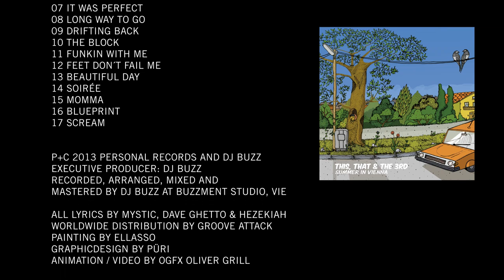This, That & The 3rd - Summer In Vienna [04.04.2014] - ALBUM SNIPPET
Dj Buzz presents This, That & The 3rd with Mystic, Dave Ghetto & Hezekiah!
Out on triple vinyl and digital 4th of april 2014!

In 2007 three household names in American Hip-Hop stopped over in Vienna to join forces with one of the cities most prolific producers. MC's Mystic, Dave Ghetto and Hezekiah gathered from their hometowns Los Angeles, Philly & New Jersey for this one of a kind European tour named Love Life. Fortunately they had some time off and hooked up with DJ Buzz for some studio time, which a few days later resulted in an amazing seventeen tracks laid down.

Years later those recordings would get re-arranged, re-mastered & brought back to new sound standards for this marvelous and fresh sounding triple longplayer with stunning artwork by Viennese artist, El Lasso. Until now only Feet Don't Fail Me & Dance With Me found their way onto an album, namely the 2009 released and last full-length We Paint Colors longplayer by the Waxolutionists - the production crew around DJ Buzz.

personal rec. brings you this gem via digital platforms and good ol' vinyl. The first 200 copies will be available as a handnumbered 3LP including the instrumentals and a downloadcode, another 100 copies come as a 2LP and a seperate instrumental 12". Don´t miss out on this - time and tide waits for no man!

painting by ellasso, graphic design by PÜRI
animation & video efx: OGFX Oliver Grill